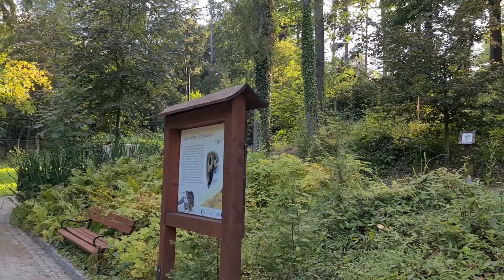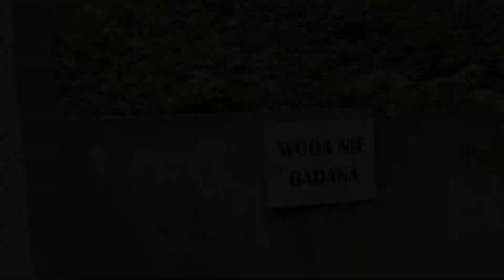Majestatyczny Park Zdrojowy - Głuchołazy. Tężnia solankowa połączona z wieżą widokową